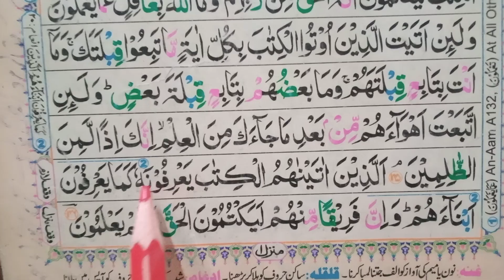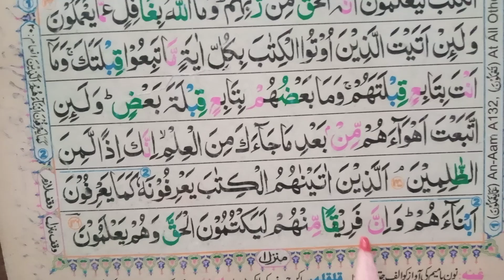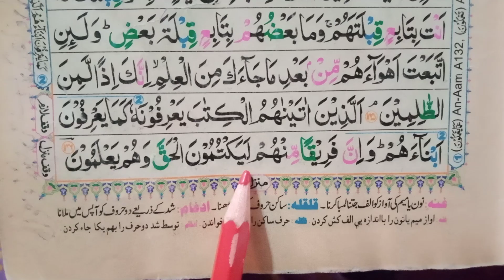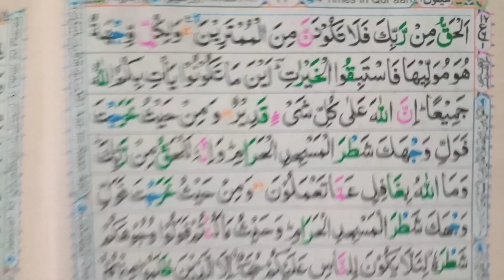Lecture 198 || Tajweed E Quran || حافظہ کائنات || تجوید سے قرآن سیکھیں